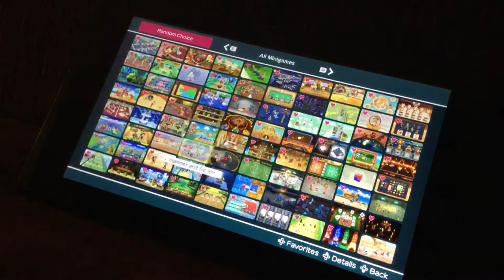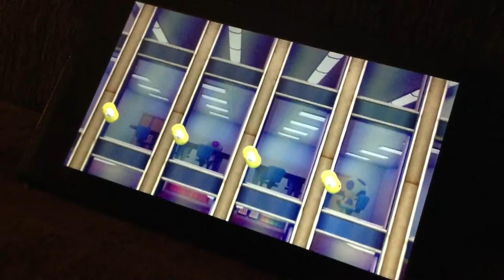Super mario party minigames Peach vs Shy guy Vs Yoshi Vs bowser (Master Difficultly)